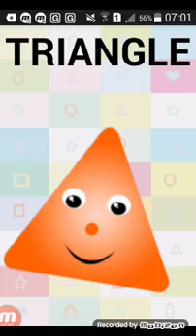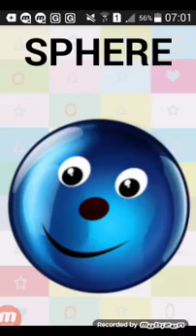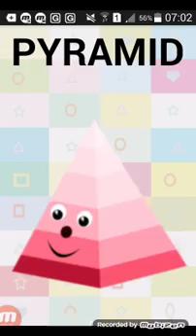How to learn colors on 123 colors